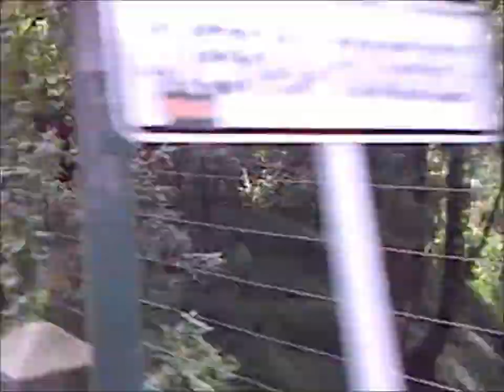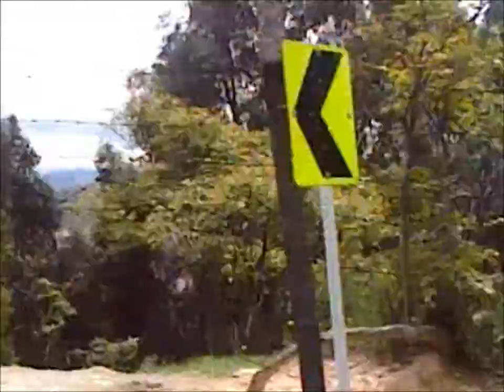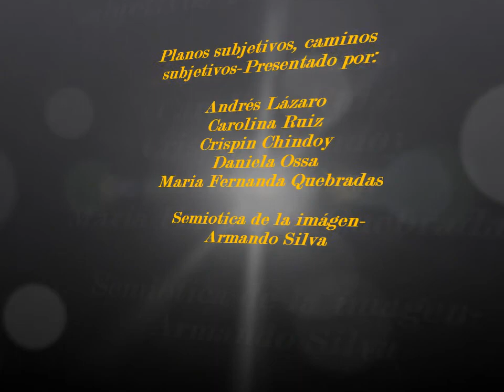Clase semiótica de la imagen. Planos subjetivos, caminos subjetivos